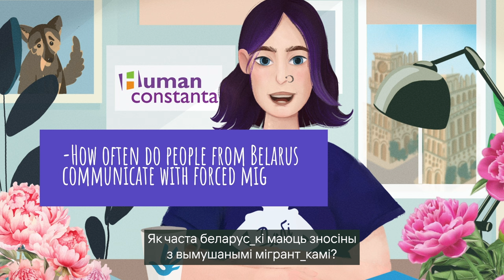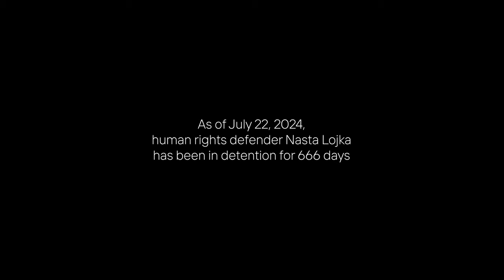Human Rights news. June'24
О том, что происходило в сфере прав в Беларуси в июне традиционно расскажет мультяшный аватар беларусской правозащитницы Насты Лойка. Мы предлагаем читать подробные материалы по ссылкам под видео, а также переходить на самые интересные наши видео-продукты прямо из ролика. Оставайтесь на связи и хорошего всем лета!

2) Клонированные ИИ голоса: как сохранить свою репутацию в эру искусственного интеллекта

4) Не толькі згода. Якія падставы для апрацоўкі даных дае некамерцыйным арганізацыям GDPR